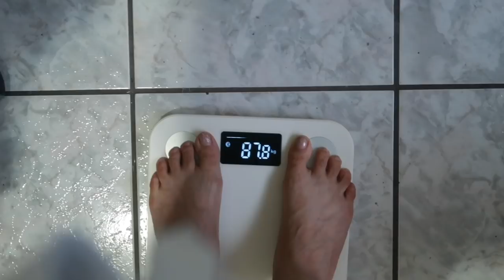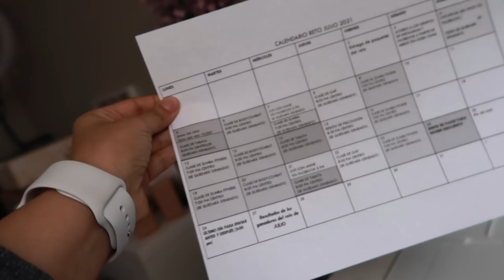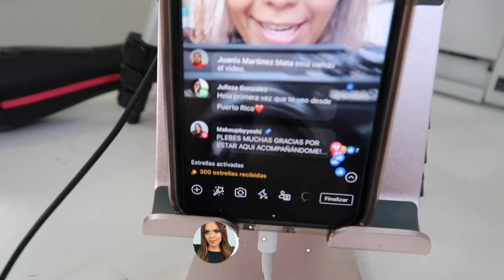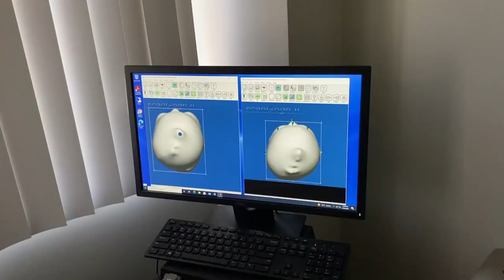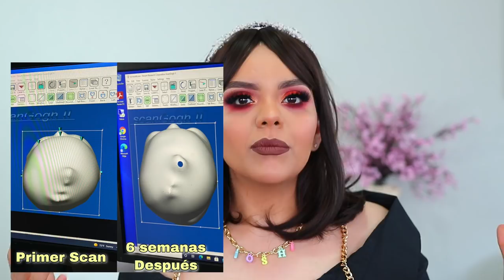QUE HAGO EN UN DIA NORMAL, FUIMOS AL DOCTOR CON LEAH Y NOS DIO BUENAS NOTICIAS DE SU CABEZA